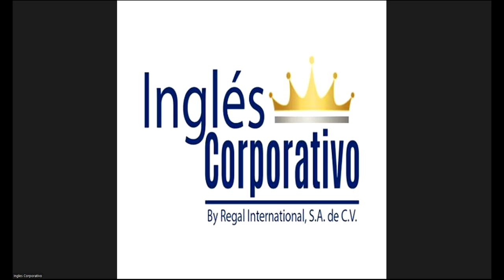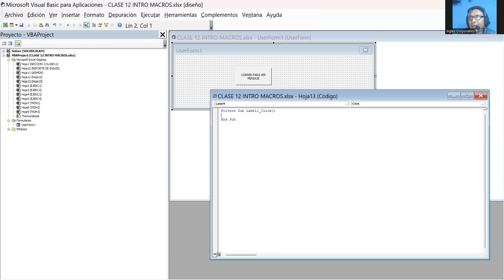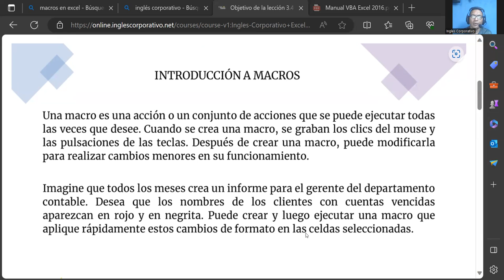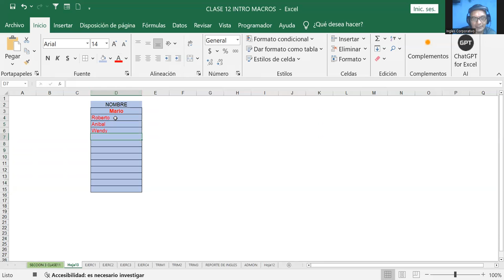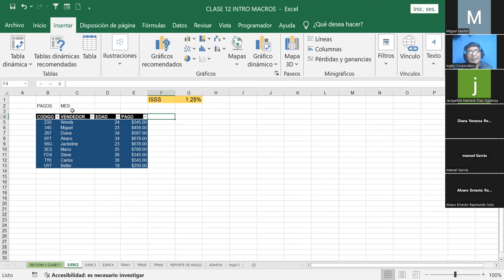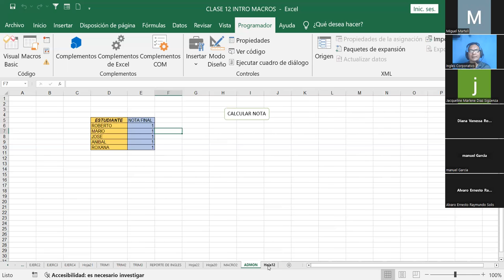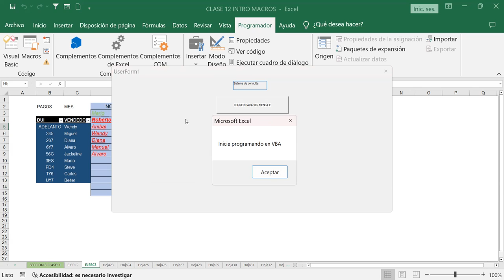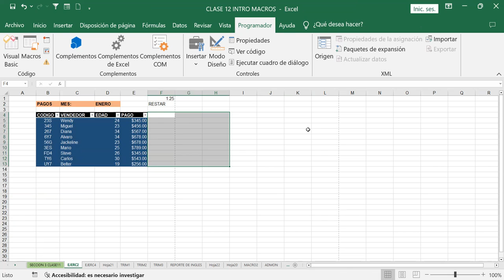Sesión12-16-11-23-PROESP-30098-001-2023- Fernández-Introducción a macros